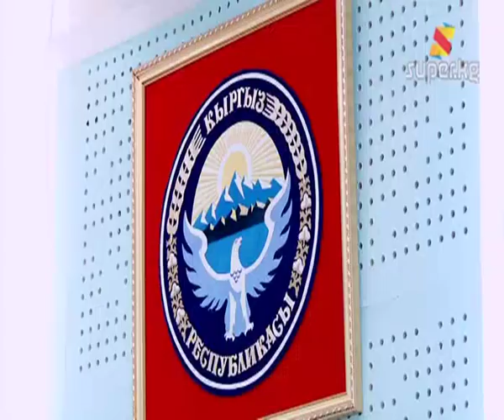"Эң алгачкы ырымды апама арнагам" дейт Каныбек Иманалиев (Архив.04-04-2014)